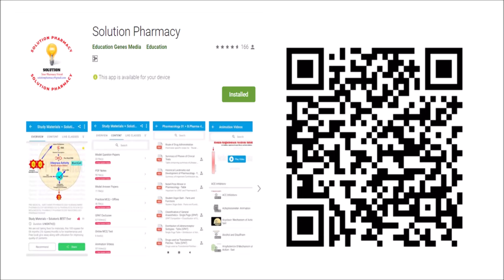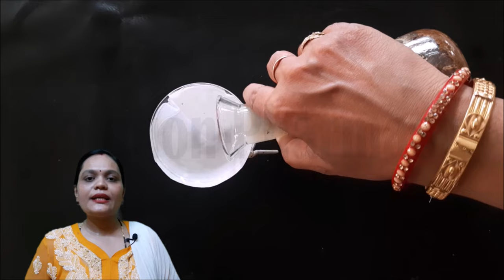Maceration (Method of Extraction) = Practical Demonstration with Examples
MACERATION
In this method of extraction the crushed or powdered crude drug is soaked in the suitable solvent The extraction time can vary from several minutes up to weeks with occasional shaking or stirring at room temperature.
Types of Maceration
1. Simple maceration
2. Double maceration
3. Triple maceration.
In the case of double and triple maceration, the menstruum is equally divided in to two or three parts respectively and used. The purpose is to get more extractive value.
This process is normally used for the preparation of tinctures or extracts and menstruum is usually alcoholic, hydroalcoholic in case of tincture, or may be aqueous. The type of drugs to be extracted by maceration is either organized drugs or unorganized drugs (gum, resin, gum-resin, oleo-gum-resin).
Examples: Tincture of Benzoin, tolu, myrrh, etc.
As per IP 1966, maceration is the consist of  the following process
1. Place the solid material with the whole of the menstruum in a closed vessel
2. Allowed to stand for seven days, shaking occasionally
3. The mixture is strained, and the marc is pressed
4. Mixing the liquid obtained